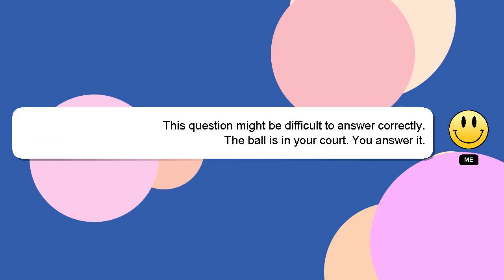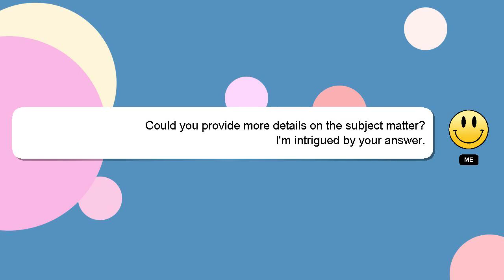How to copy id card on hp printer?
A brief introduction of myself, Hello, I am Delphi. I am willing to help you find the solutions to your questions. - How to copy id card on hp printer?

A 'heart' from me will be given to show my gratitude for your contribution.

*2 What we are experimenting :*